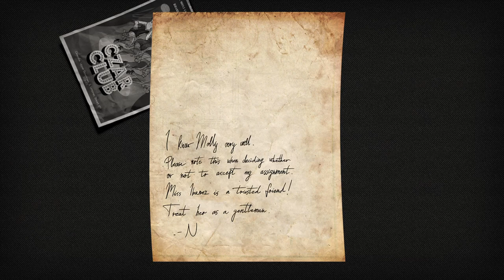Chicken Police PIR! | Lost In My Own Office | #1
Lol Wow This Game Is Weird But Fun As Hell Lol & Funny Lmao + I Got Stuck In My Office Trying To Move To My Next Case But First I Will Need My Ex-Partner For This Mission Lol & I Was Getting Lost In My Own Office For a Why'll Lol Trying To Figure Out How To Leave It Lol I'm Bad at Paying Attention To Things Lol Cuz I'm Stuck In My Own Office Lol I Should Have Played It Just a Little Bit More Before I Started My Recording But Wasn't Sure How Far The Story Will Go But I Did Do My First Question Case To Get To The Bottom of Things & It Took Me Like 45Mins After 3 Try's  & On The 3rd Try I Made It To a 100% But Unfortunately I Had To Scrap The Very First Video That I Recorded Cuz I Was Running Out of Time Lol Doing Question Case's Can Take a Lot of Constructions & It's Not Easy When Your Racing With Time & The Systems Record Limits Is Up To 1 Hour & No More Unless If Their Was An Update To Make It More Then Just An Hour Then a New Story Will Be Told Lol ;) /Chicken Police Paint It Red!